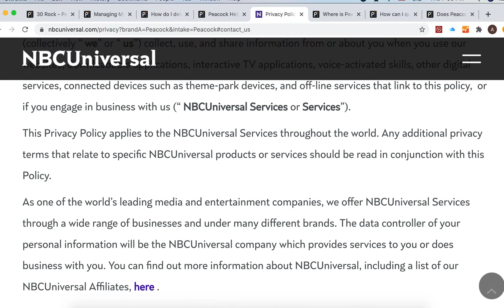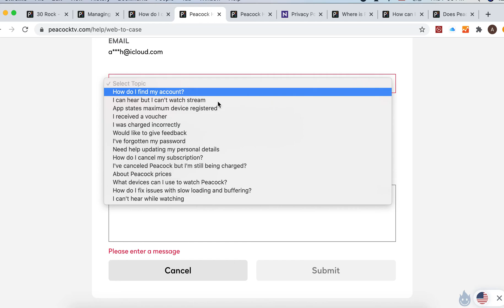How to DELETE PEACOCK ACCOUNT?